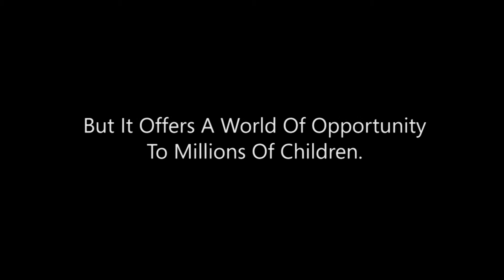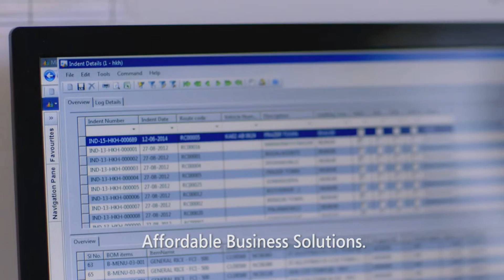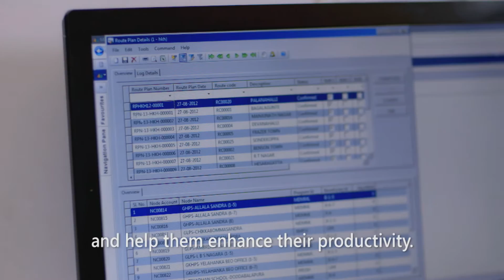Bindu's Story (India)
Producer/Director/DoP:   Guy Tucker
Producer:  Desmond Roberts
Asst. Cam:  Varun "Fresh Legs" Sharma
Writer:  Tina Ruddy
Editor:  Tracy Dethlefs